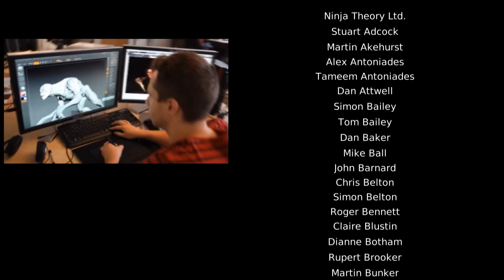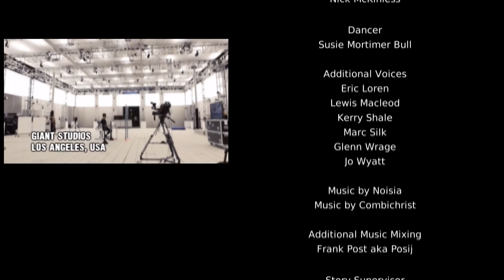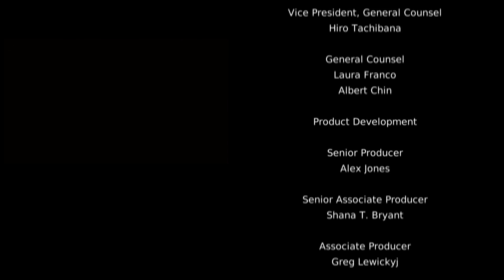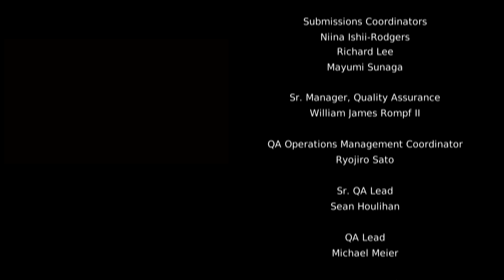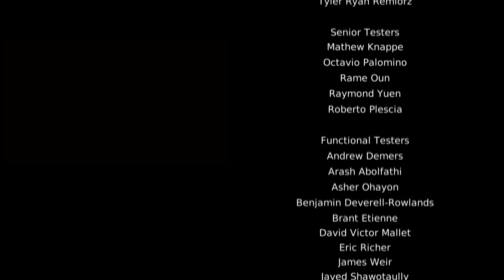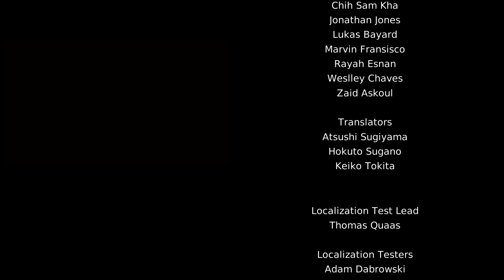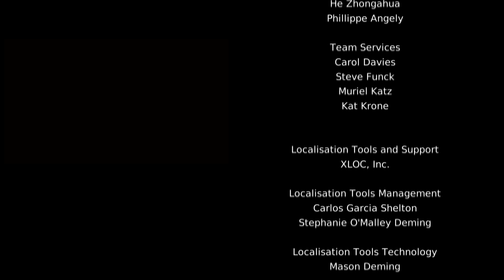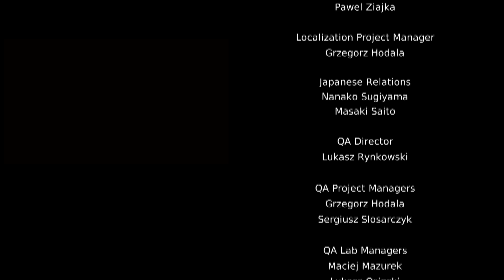[LP] DmC - Folge 24: Wenn man weiß wie es geht (PC - Deutsch)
Third-Person Action (2013)
DmC ist der neue Teil aus der Devil May Cry Reihe und ist sowohl ein Prequel, als auch ein Reboot der Serie, was zu vielen Diskussionen innerhalb der Fanbase geführt hat. Wir spielen einen deutlich jüngeren Dante, der sich auf die Suche nach der eigenen Vergangenheit begibt. Verfolgt von Dämonen und Jägern, schlägt und schießt er sich dank seiner beiden Pistoen Ebony & Evory, sowie seinem Schwert Rebellion durchs Leben, bis ihm die junge Hexe Kat ein Angebot macht, jemand ganz Bestimmten zu treffen.